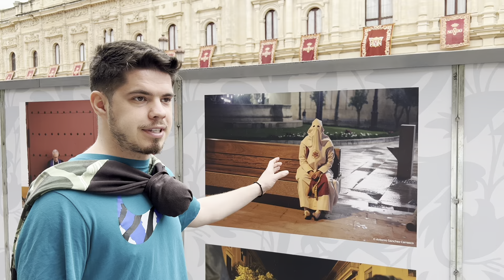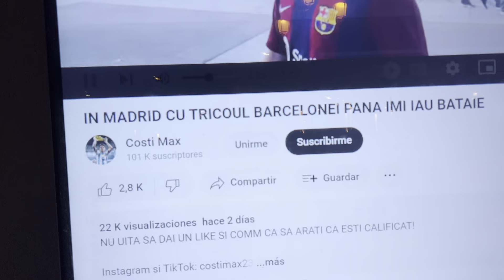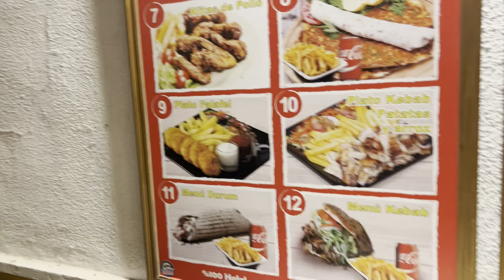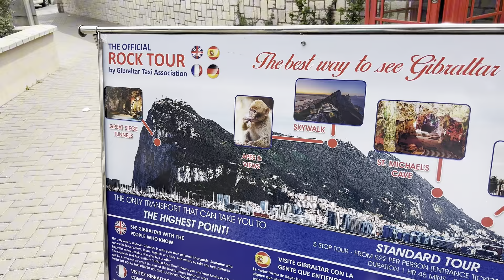AM FOST ATACAT DE MAIMUTE IN GIBRALTAR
LIKE COMM SI SHARE CLAN!